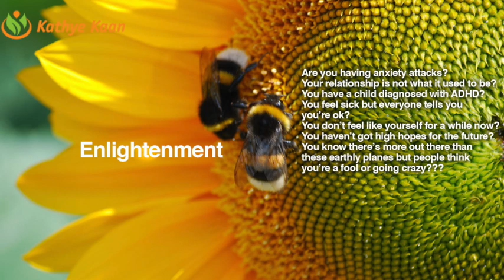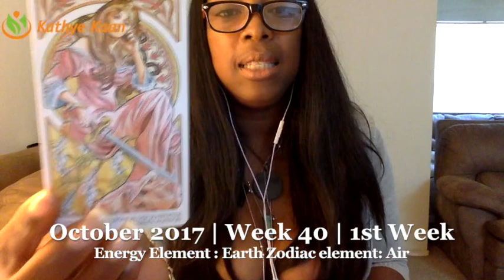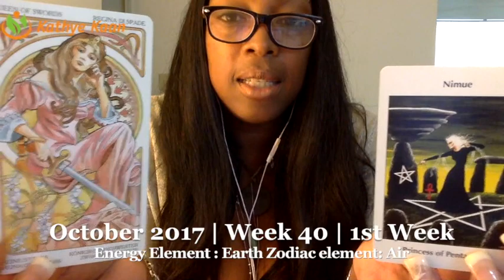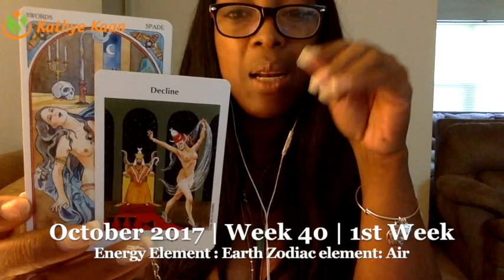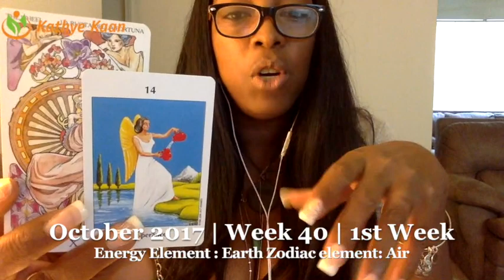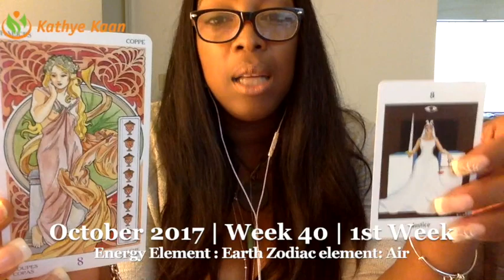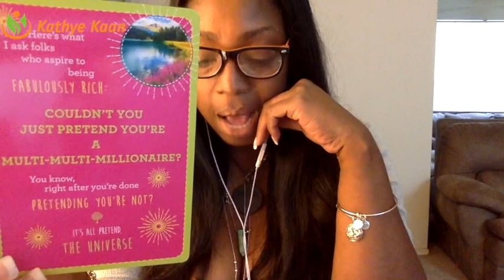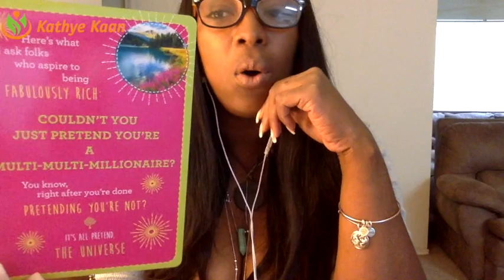Cancer Weekly Reading Psychic Tarot Horoscope | Week 40 | 2 - 8 October